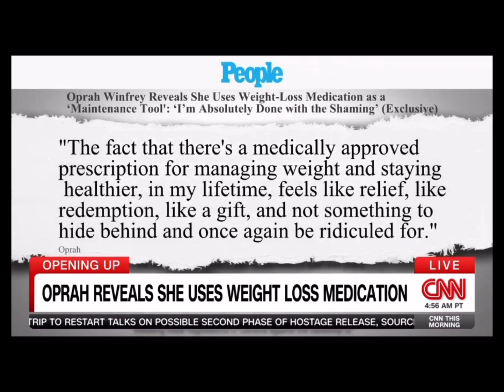12/14/23 Ozempic ODs.